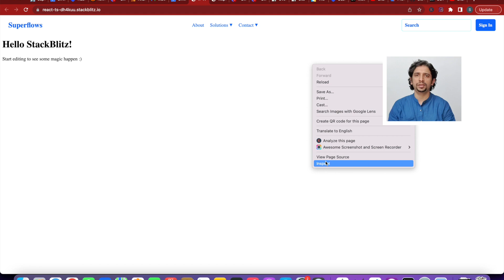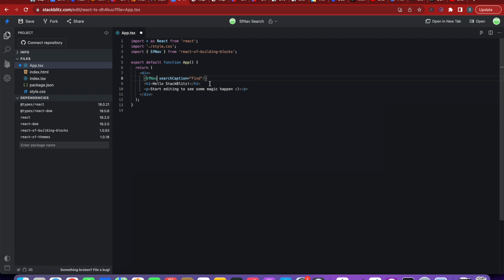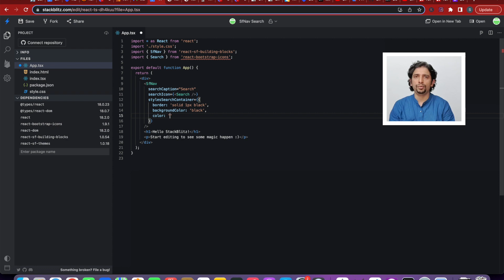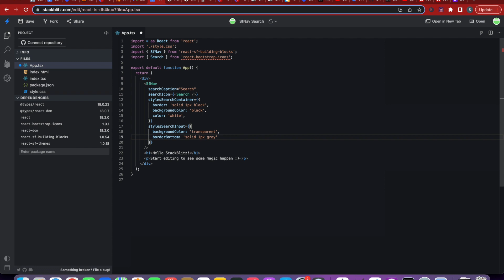How To Customize the Search Input Of Your React Navigation Bar | React JS | Superflows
Hi Guys! Welcome to Superflows! I am Hrushi and in this video, I am going to show you, how to utilize and customize the search input of your superflows react navigation bar.

In the previous tutorials, we saw how to get started with the default navbar, how to add branding information to it and how to customize the menu. Let us proceed forward now.

By default, the search input is visible. To change its visibility use the showSearch prop. Set it to false, if you wish to hide it.

To change the caption of the search input, use the searchCaption prop. You can pass a string value to it. If you want to remove the caption, just pass a blank string to the searchCaption prop.

You can also set an icon to the search input. Pass the icon object to the searchIcon prop. In this example, I am using the magnifying glass icon from the Bootstrap icons library. You can use any icon library.

You can also customise it further using inline CSS. Utilize the search related style props for this. I am quickly showing an example here.

Thats it then! So in this video I have shown you how to utilise and customise search input of the Superflows react navigation bar. In the subsequent videos, we will see further customization of the navigation bar